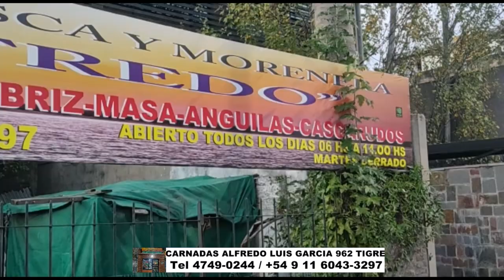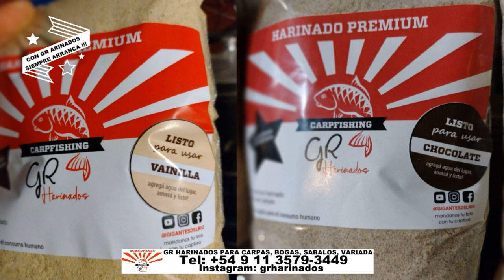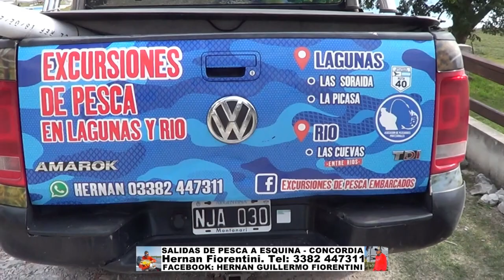DELPESCADORTV480. SABALOS EN PARQUE DE LOS NIÑOS. TORNEO DE CARPAS EN TAPALQUE